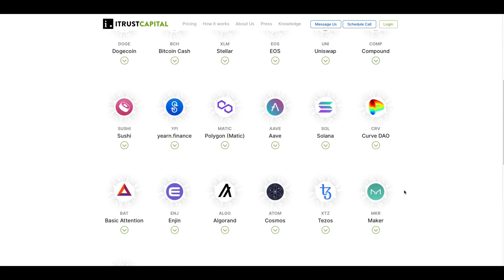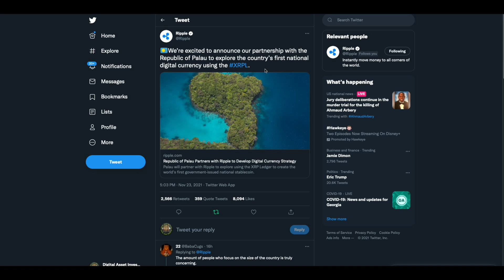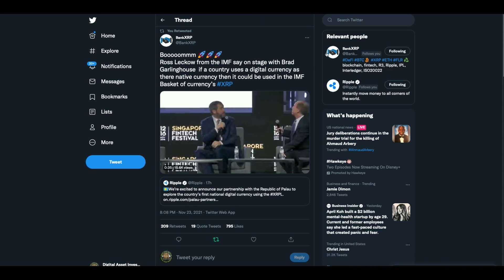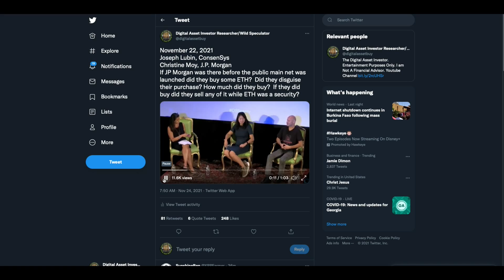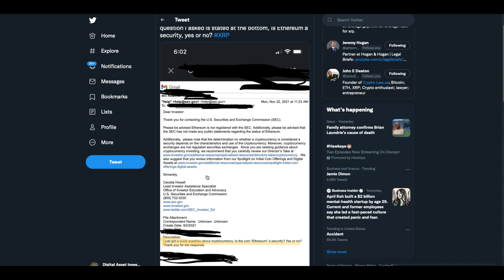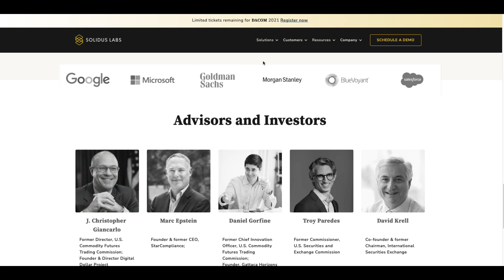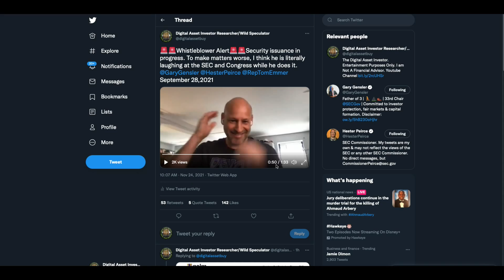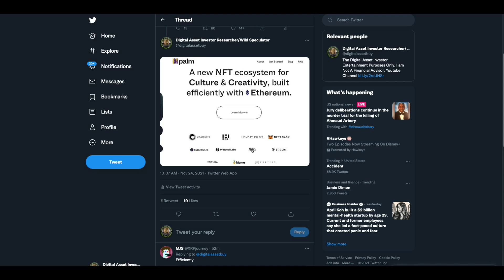Breaking! Fox Business XRP Opus Imminent & BIG Ripple News